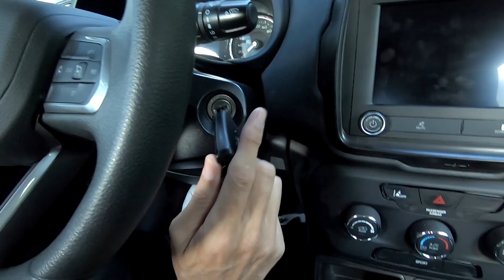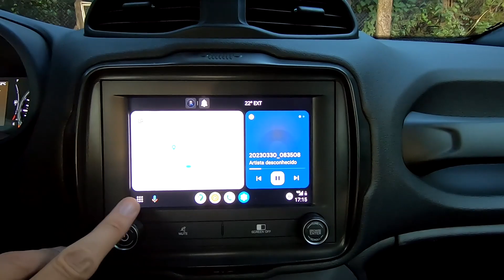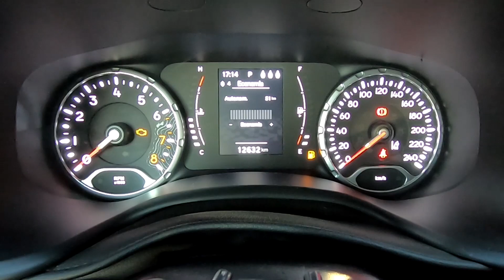Renegade Sport T270 no dia a dia! Menor custo/cv do Brasil!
O que oferece, como se comporta, quanto bebe e tudo que você pode esperar da versão de entrada do Renegade, que é o carro mais potente pelo menor valor do mercado nacional. Confira no vídeo a experiência de usar no dia a dia o Renegade Sport T270!

Renegade Sport T270 1.3T AT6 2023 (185/180 cv - E/G)
De R$ 134.190,00 por R$ 116.160,12 com isenção IPI/bônus
(valores de março/23)

Livro "Dicas para Viver Bem Sobre Rodas":